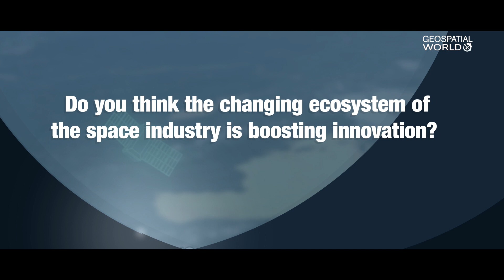How newly born Australian Space Agency will open new avenues for space industry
Recently and finally Australia came up with very own Space Agency a great step towards boosting space economy in the country. The agency will invigorate and encourage a building economy of space and new space companies. Meir Moalem, CEO and Founder, Sky and Space Global explains in the interview that how this step of Australia will change the open new avenues for the space industry. Molen also discusses changing the ecosystem of the space industry.